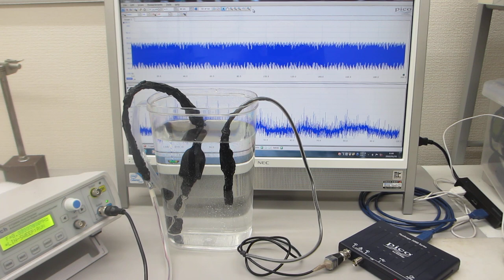オリジナル超音波プローブのダイナミック特性を評価する、超音波の送受信実験（超音波システム研究所）